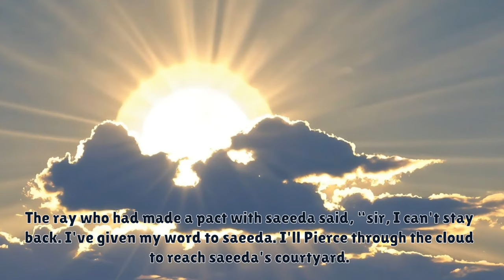A PACT WITH THE SUN Class 6 English | Chapter 7 | 2023-24 | Hindi Explanation ( Animation )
Join us in this animated video as we explore the chapter "A Pact with the Sun" from the Class 6 English textbook. In this video, we'll provide a Hindi explanation of the chapter and help you understand the story better. This video is perfect for students studying for the 2023-24 academic year. Don't miss out on this fun and educational Hindi explanation of Class 6 Chapter 7!